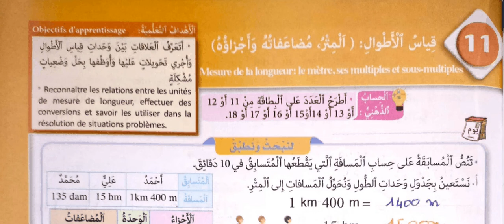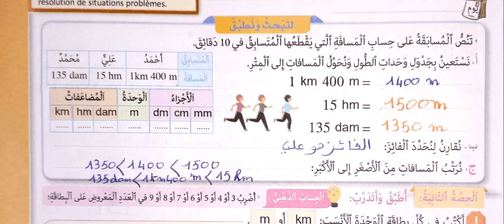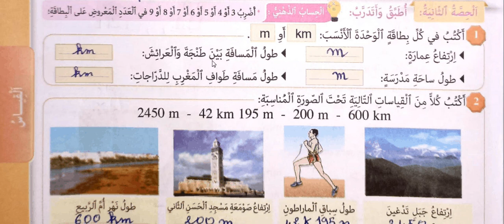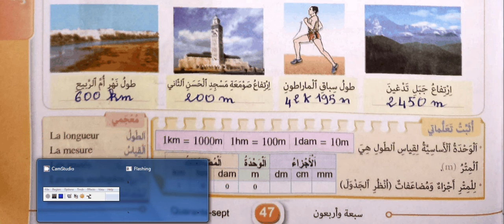الصفحة 47 من المرجع في الرياضيات(الثالث):قياس الأطوال:(المتر ،مضاعفاته وأجزاؤه)/الدرس:11/الوحدة:3